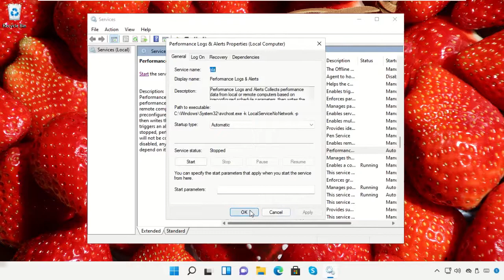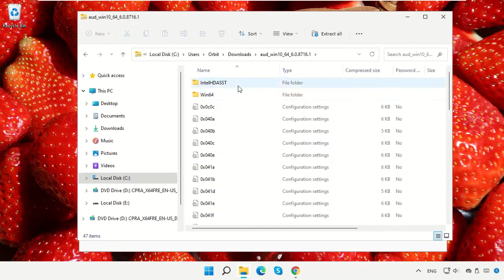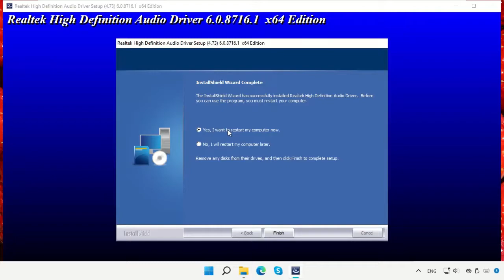Установите драйверы Realtek HD Audio в Windows 11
Tutorial : [ Установите драйверы Realtek HD Audio в Windows 11 ]